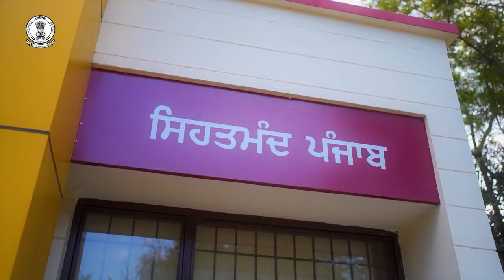Samana News | ਦਫ਼ਤਰੀ ਕੰਮਾਂ ਲਈ ਸਰਕਾਰ ਵੱਲੋਂ ਲਗਾਏ ਜਾ ਰਹੇ ਜਨ ਸੁਵਿਧਾ ਕੈਂਪ | Suvidha Camp | N18V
News18 ਪੰਜਾਬ/हरियाणा/हिमाचल एक क्षेत्रीय न्यूज़ चैनल है जिसपर ਪੰਜਾਬ, हरियाणा, हिमाचल, देश एवं विदेश की खबरें प्रकाशित की जाती हैं | समाचारों क साथ-साथ इस चैनल पर समकालीन विषयों पर वाद-विवाद एवं विशेष सीरीज भी प्रकाशित होती हैं जो की काफी रोचक एवं सूचनापूर्ण हैं | n18oc_samana